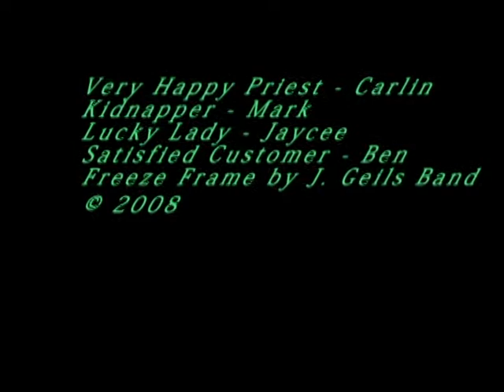Arranged Marriages? Commercial!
#2 assignment for DFT; a commercial!  We were shown up, but it was still awesome =P